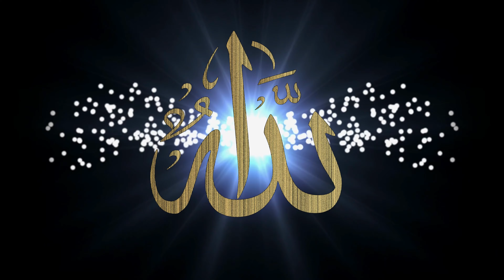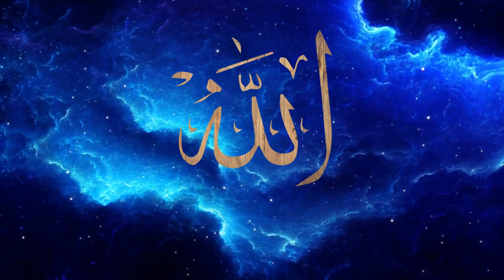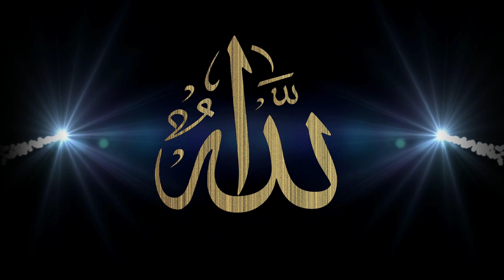ALLÂH NE DEMEK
Allah kelimesinin etimolojisi üzerinde İslâm bilginleri, Arap dili uzmanları ve müsteşrikler tarafından farklı görüşler ileri sürülmüştür. Kelimenin herhangi bir kökten türemiş olmayıp sözlük mânası taşımadığı ve gerçek mâbudun özel adını teşkil ettiği, yahut sözlükte bir anlamı olsa bile gerçek mâbuda ad olunca bu anlamı kaybettiği genellikle benimsenmektedir. Bununla birlikte onun çeşitli köklerden türemiş olabileceğini söyleyenler de vardır. Bu ikinci grubun görüşleri şöyle özetlenebilir: a) İlâh kelimesinden türemiş olup başına harf-i ta‘rif getirilmiş, bir taraftan el-ilâh şeklinde dildeki yerini almışken diğer taraftan kullanım sırasında dile kolaylık sağlamak maksadıyla asıl kelimenin hemzesi kaldırılmış, lâmlar birleştirilmiş (idgam) ve azamet ifade eden kalın bir ses verilerek Allah tarzında okunmuştur. İlâh kelimesi ise “kulluk etmek” mânasındaki elehe-ye’lehu veya “hayret ve şaşkınlık içinde kalmak, gönülden bağlanıp sığınmak” anlamındaki elihe-ye’lehu ve velihe-yevlehu kökünden ism-i mef‘ûl mânasında bir masdar olup “tapınılan, yüceliğinin karşısında hayrete düşülen, gönülden bağlanılıp sığınılan” mânalarını ifade eder. Ancak ilâh, hak mâbud için olduğu gibi bâtıl tanrılar için de kullanılmıştır (bk. İLÂH). b) “Gizlenmek, duyu idrakinin fevkinde olmak” anlamındaki lâhe-yelîhu kökünden leyh ⟶ lâh kelimesinden türemiş olup “duyu idrakinin ötesinde bulunan” demektir. Lâh kelimesinin başına harf-i ta‘rif getirilerek lâmlar birleştirilmiş ve Allah kelimesi elde edilmiştir. c) Daha çok yabancı yazarların gösterdiği bir temayüle göre Allah lafzı, Câhiliye Arapları’nın putlarından olan el-Lât (اللات) veya Ârâmîce elâhâ (الاها) kelimelerinden alınmıştır.

Allah kelimesinin etimolojisi hakkında ileri sürülen ve sayısı otuza yaklaştığı kaydedilen (bk. Lisânü’l-ʿArab ve Tâcü’l-ʿarûs, “elh” md.leri; Râzî, I, 121-127) eski farklı görüşler ve bunlara ilâve olarak öne sürülen yeni iddialar (bk. Cevâd Ali, VI, 23-24, 116-118), başta Kur’ân-ı Kerîm olmak üzere İslâm literatürünün sunduğu Allah anlayışı karşısında fazla bir önem taşımaz. Bununla birlikte ortaya konan bütün görüş ve iddialar bir arada değerlendirildiği takdirde kelimenin zengin mânalı ve Arapça asıllı ilâh lafzından türemiş olduğu kanaati ağır basacaktır. Allah kelimesi İslâm öncesi Arap dili ve edebiyatında “ilâh, tanrı” anlamında kullanılmış ise de (aş.bk.) bu kullanımın konu ile ilgili İslâmî nasların semantik örgüsünden anlaşılan Allah kavramıyla münasebeti yok denecek kadar azdır. İslâm bilginleri bu kelimenin tarifini, aynı anlama gelen bazı kelime farklılıklarıyla şu şekilde yapmışlardır: “Allah, varlığı zorunlu olan ve bütün övgülere lâyık bulunan zâtın adıdır” (الله اسم للذات الواجب الوجود والمستحق لجميع المحامد) (Tehânevî, “el-ulûhiyye” md.). Tarifteki “varlığı zorunlu olan” kaydı, Allah’ın yokluğunun düşünülemeyeceğini, var olmak için başka bir varlığın desteğine muhtaç olmadığını ve dolaylı olarak O’nun kâinatın yaratıcısı ve yöneticisi olduğunu; “bütün övgülere lâyık bulunan” kaydı ise yetkinlik ve aşkınlık ifade eden isim ve sıfatlarla nitelendiğini anlatmaktadır. Allah kelimesi İslâmî naslarda bu tarifin özetlediği bir kavram haline gelmiş, gerçek mâbudun ve tek yaratıcının özel ismi olmuştur. Bu sebeple O’ndan başka herhangi bir varlığa ad olarak verilmemiş (bk. Meryem 19/65), gerek Arap dilinde gerekse bu lafzı kullanan diğer müslüman milletlerin dillerinde herhangi bir çoğul şekli de oluşmamıştır.
ALLAH’IN VARLIĞI
Allah’ın varlığı ve birliği konularında Kur’ân-ı Kerîm’in taşıdığı üslûp ve kullandığı deliller, bu hususların, selîm yaratılışı bozulmamış insanlar tarafından tabii olarak bilinip benimseneceği esasına dayanır. Bundan dolayı olmalı ki konuyla ilgili âyetler genellikle soru şeklinde, yahut hayret bildiren uyarı ve kınama niteliğinde ifadeler taşır (meselâ bk. el-Mü’minûn 23/84-89; en-Neml 27/59-64; el-Ankebût 29/61, 63; ez-Zümer 39/6).

Allah’ın varlığı ile ilgilenen ilâhiyatçı ve düşünürler genellikle konunun özelliği üzerinde durarak O’nun varlığını ispat etmenin (isbât-ı vâcib) mümkün olup olmadığını tartışmışlardır. Kur’ân-ı Kerîm O’nun âlemin yaratıcısı ve devam ettiricisi olduğunu ifade ederken (evvel ve âhir) bir bakıma apaçık bir bakıma gizli (zâhir ve bâtın) olduğunu da söylemiştir (el-Hadîd 57/3). O, varlığını, birliğini, olgun niteliklere sahip bulunduğunu tabiatın birçok nesne ve olayının göstermesi bakımından apaçık, fakat zâtının duyu organlarımızla idrak edilememesi bakımından gizlidir. Zât-ı ilâhiyyenin dünya hayatı şartları içinde insan tarafından duyularla idrak edilemeyeceği, âhirette ise bu idrakin gerçekleşeceği konusunda İslâm bilginleri -bazı görüş ayrılıkları bir yana- fikir birliği içindedirler. İbn Melkâ’nın da belirttiği gibi (bk. el-Muʿteber, III, 137) yüksek derecede bir var oluş gözün idrakine engel teşkil eder; göz önce zayıf ışıkları, alıştıkça daha kuvvetlisini görebilir.